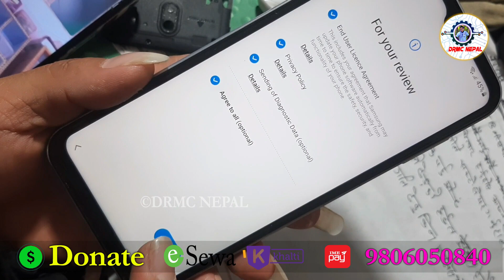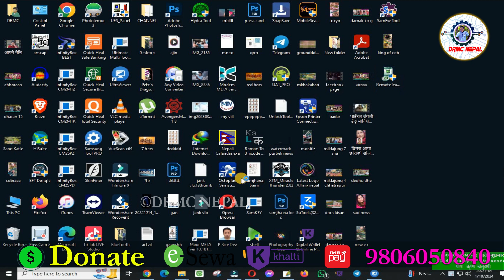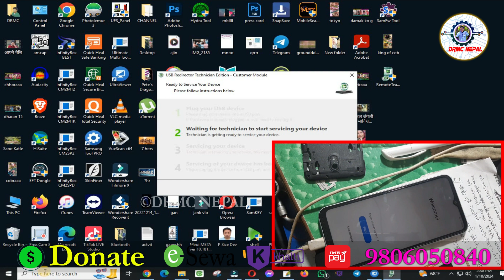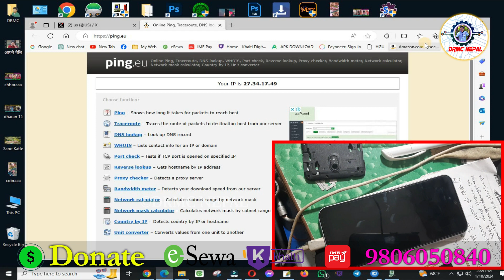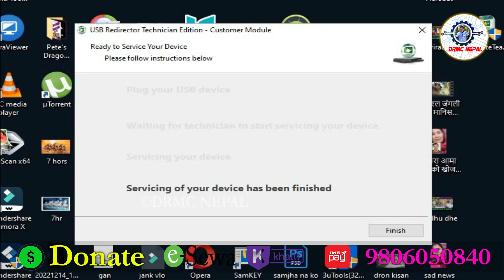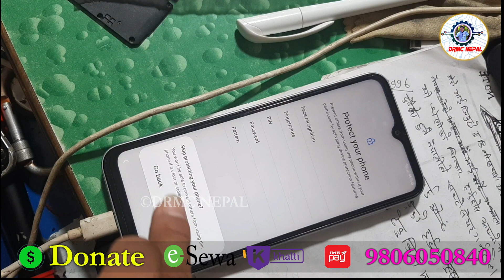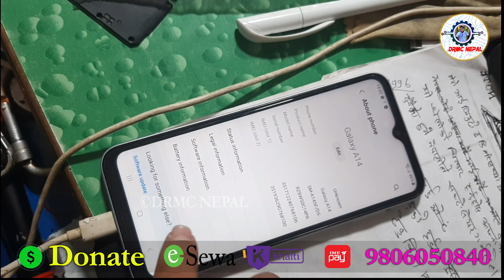Samsung A14 New Method Frp Bypass 100 % Working || SM-A145F/DS FRP Bypass new method 2024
Thank You. DRMC NEPAL